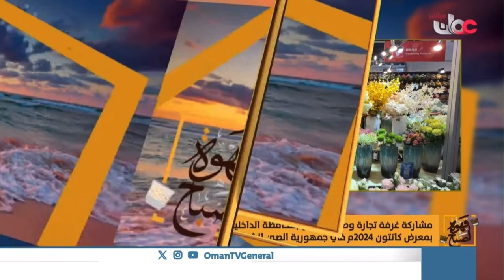مشاركة غرفة تجارة وصناعة عمان بمحافظة الداخلية بمعرض كانتون 2024م جمهورية الصين الشعبية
اتصال مرئي مباشر مع مراسل تلفزيون سلطنة عمان سعيد بن الذيب الهنائي للحديث حول مشاركة غرفة تجارة وصناعة عمان بمحافظة الداخلية بمعرض كانتون 2024م جمهورية الصين الشعبية.